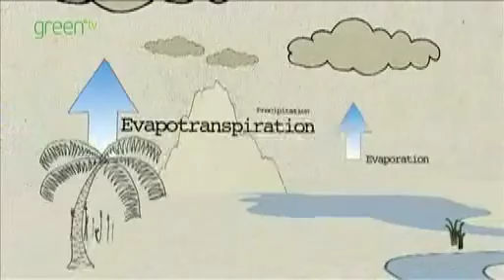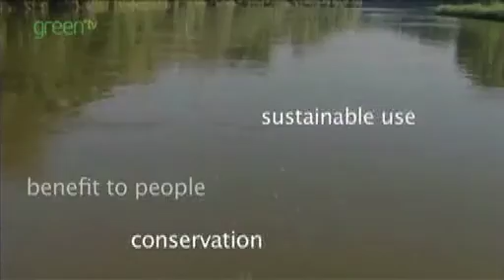限りある水資源を守るために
湿地帯の保全に関するラムサール条約とは？水資源の大切さを伝えます。